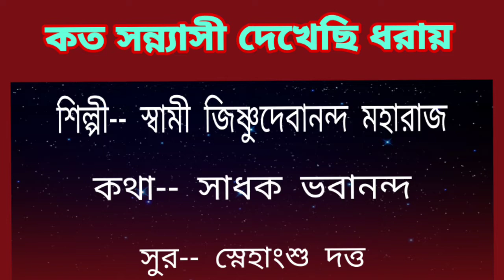কত সন্ন্যাসী দেখেছি ধরায় || Artist-- Swami Jishnudevananda, Music-Snehansu Datta, Lyrics-Bhavananda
কত সন্ন্যাসী দেখেছি ধরায় ||
Artist-- SwamiJishnudevananda , Music-SnehansuDatta,
Lyrics-Bhavananda
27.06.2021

pranaram Sangeet

Jishnudevananda